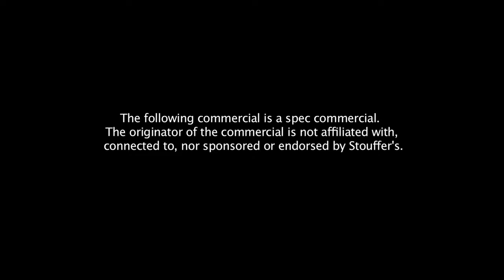Stouffers for 2 *SpecCommercial (2013)